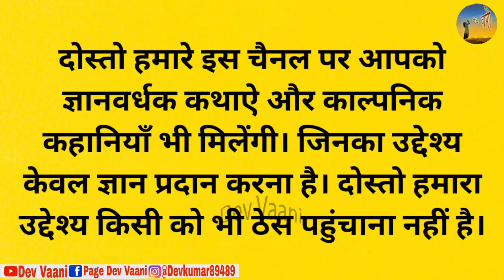पंडित की थाली और राजा बनने का सुख - कथा || Dharmik Katha || Hindi Kahaniya